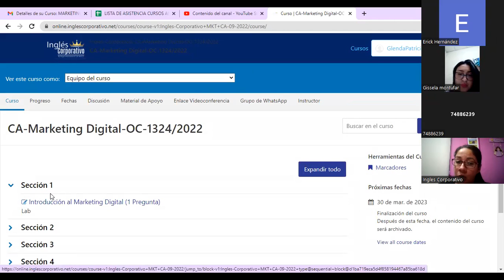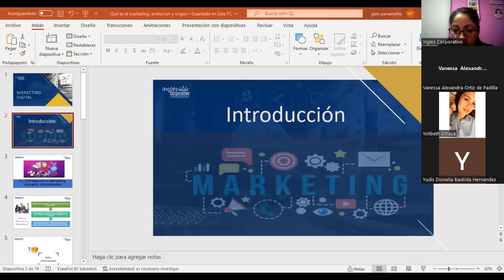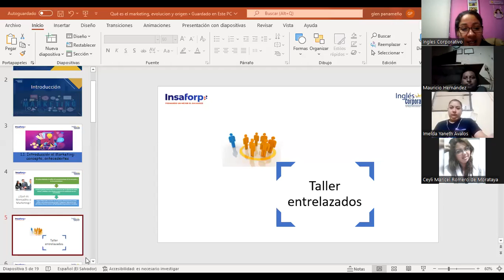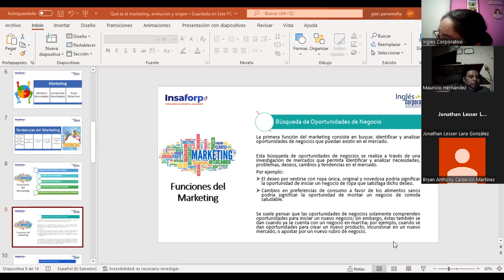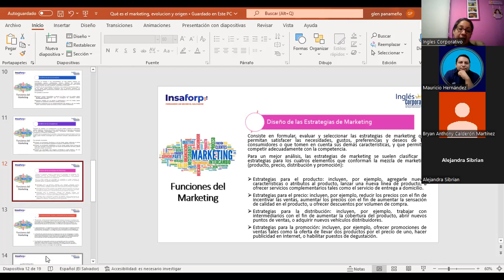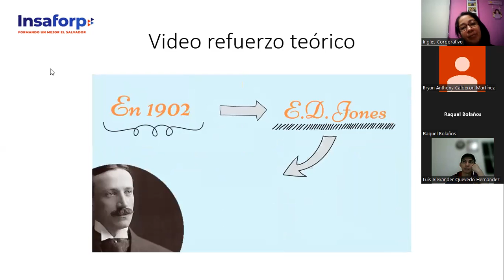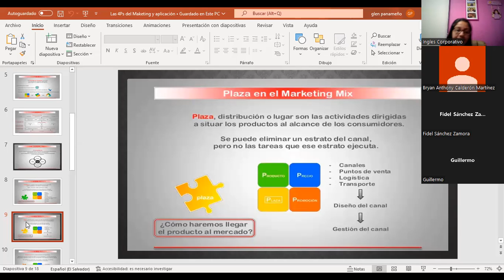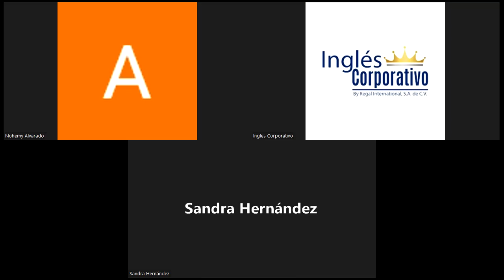Inglés Corporativo- 05/09/2022 - Clase #1 - Qué es marketing y las 4p´s del MK